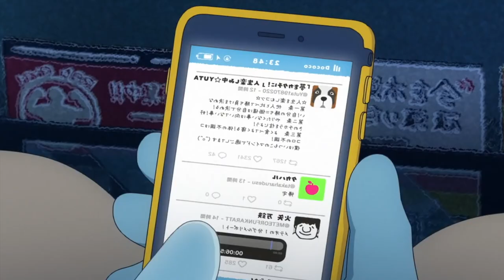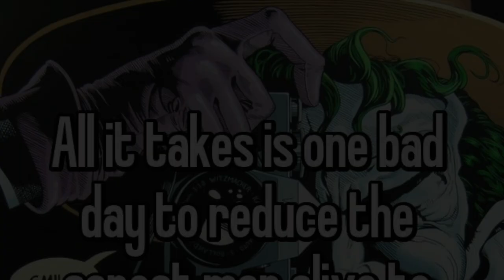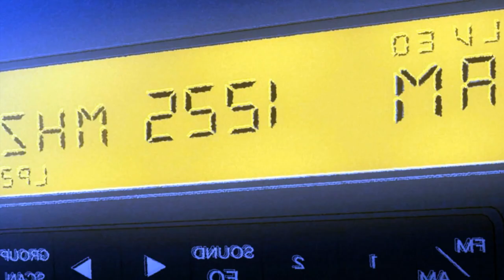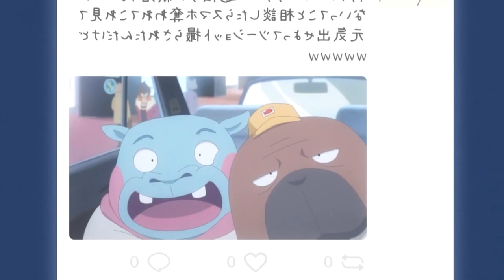ODD TAXI ANIME REVIEW!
Join me for a spoiler free review on OLM's underrated classic in the making! ODD TAXI!